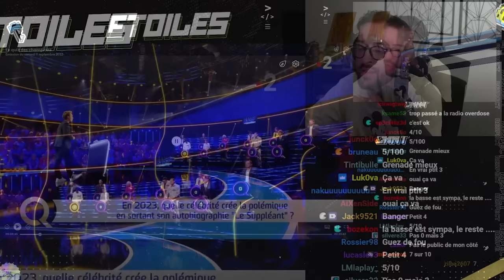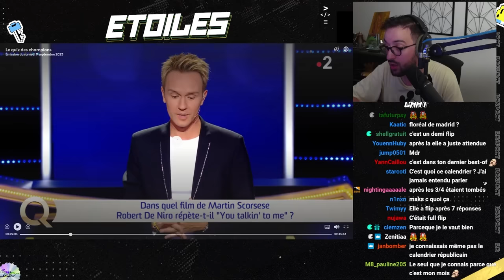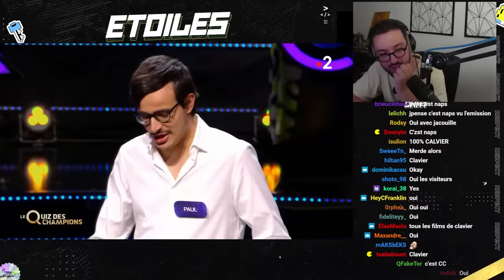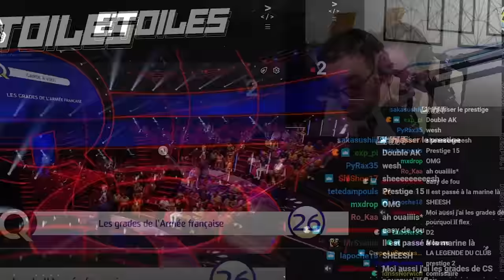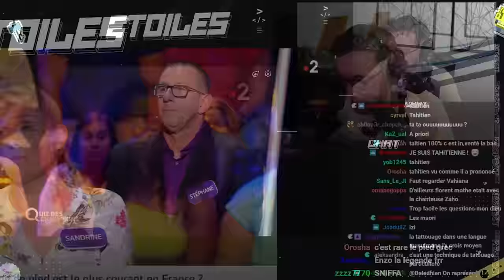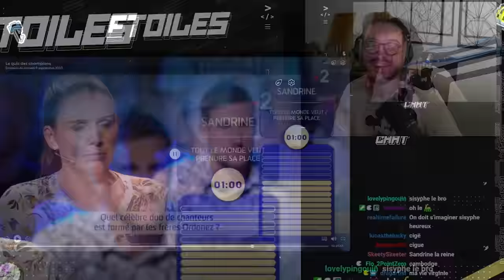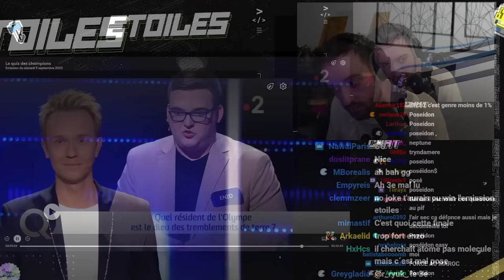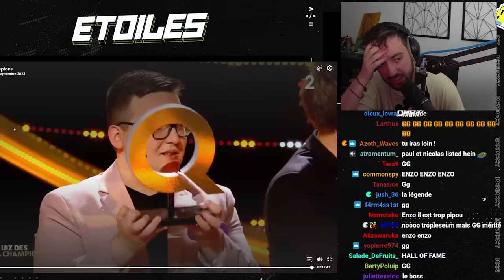LE PLUS HAUT NIVEAU DE LA CULTURE ! - Quiz des Champions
On n'a jamais vu autant de niveau dans l'émission, probablement l'édition la plus dure à gagner !